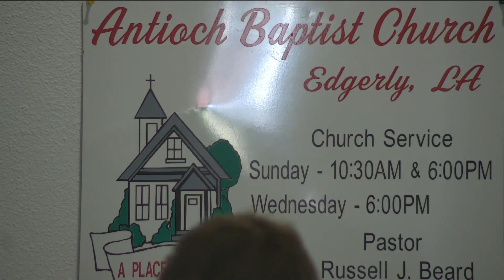Is satan getting your attention?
Russell J Beard
Antioch Baptist Church
Edgerly, La